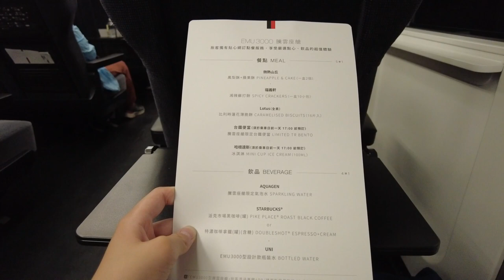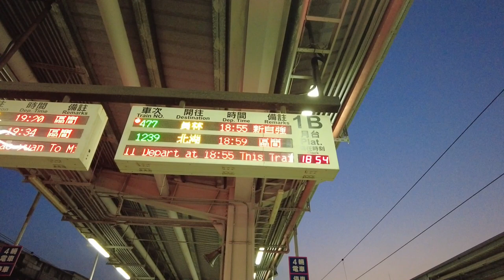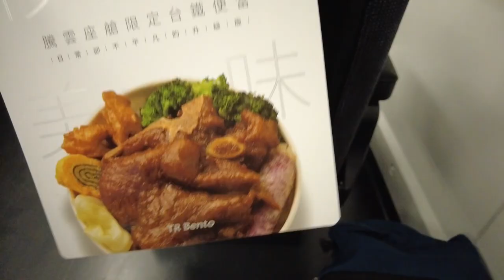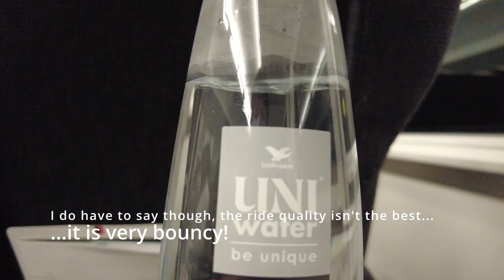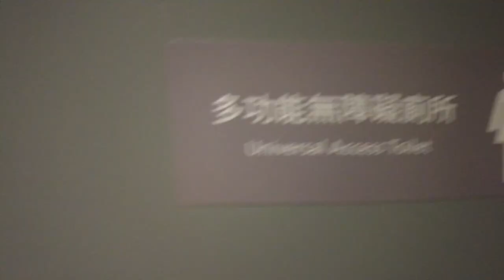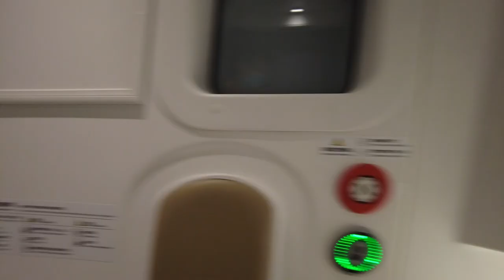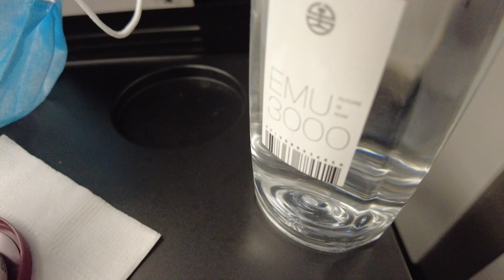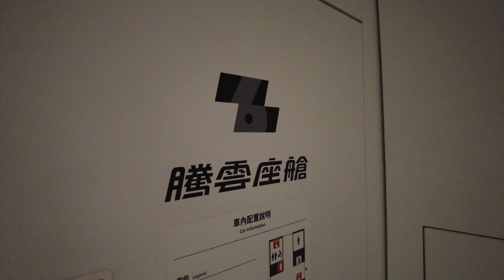WORTH THE HYPE?? Let's Find out! TRA’s NEWEST Business Class, Taoyuan - Taichung : The 4905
Trip Info

**BTW, during the map animation, I made a small mistake, the train also stopped in Zhunan.**

Date Of Travel:  AUG. 2022
Ticket price: 611 NTD
Destination: Taichung//臺中
Equipment:  DJI Osmo Pocket
Editor: Da Vinci Resolve 18

The song used in this video was - Foyf (Instrumental) by NEFFEX and Tropic Fuse by French Fuse